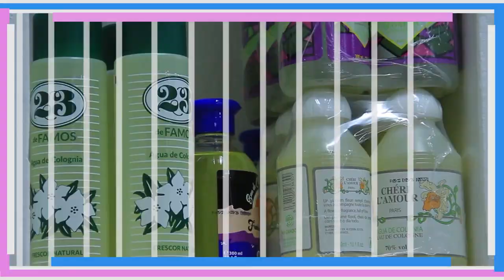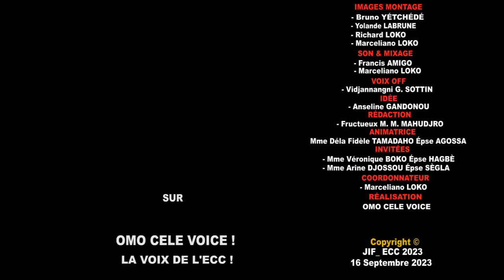L'ECC à 76 ans d'existence. Quel bilan peut-on faire ?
76 ans de vie pour l'Église du Christianisme Céleste.
Quel bilan peut-on faire ?
Ce thème sera débattu par l'évangiliste Abdon depuis le Siège International d'Imèko au Nigeria et le Vénérable Suprême Évangéliste Barnabé ZINSOU depuis le Siège Suprême à Porto Novo au Bénin.
Animation de Marceliano LOKO

OMO CELE VOICE !
LA VOIX DE L'ECC !